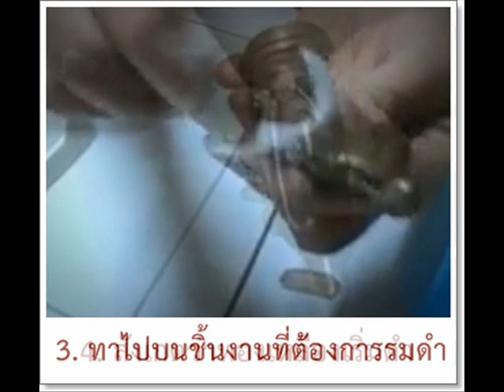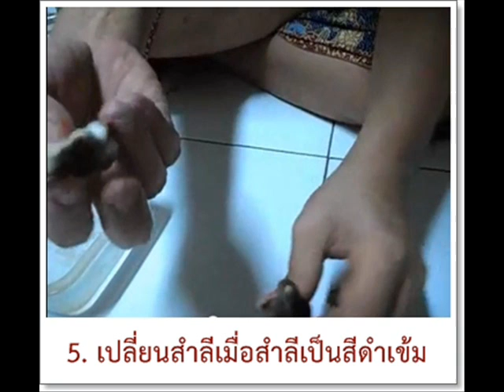รมดำทองเหลือง